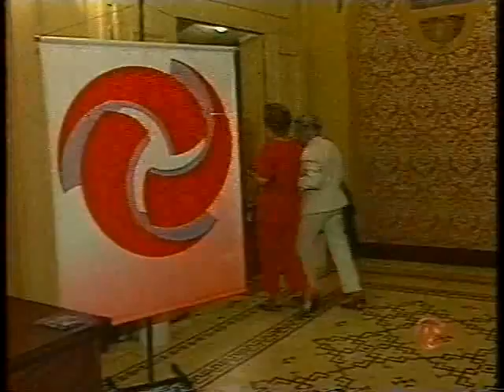Uma Noite em Buenos Ayres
Apresentação em Juiz de Fora, no Teatro Central